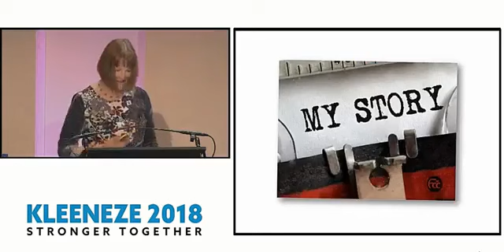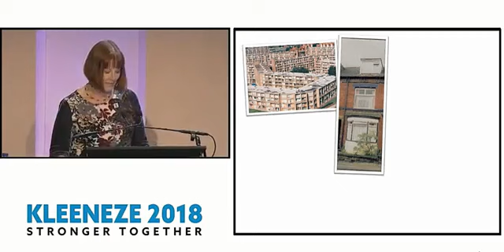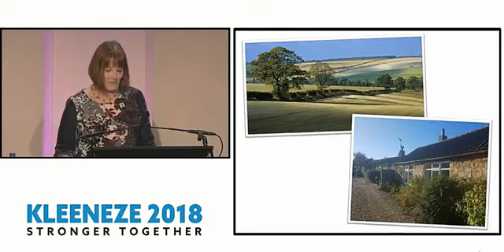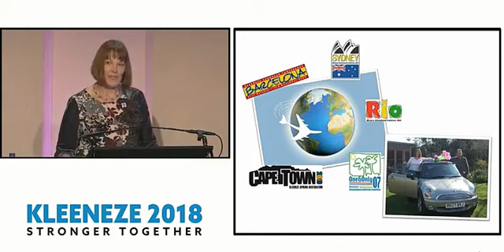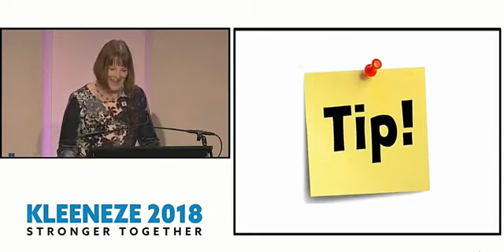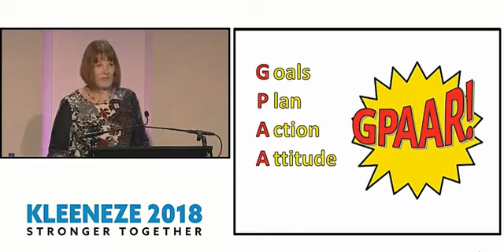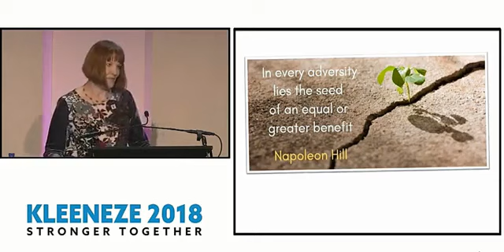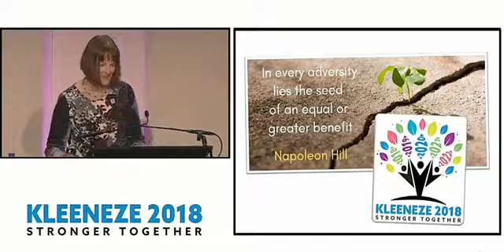Maria telling her Story at the ICC (6.1.18)